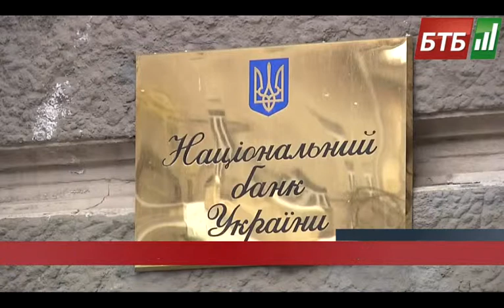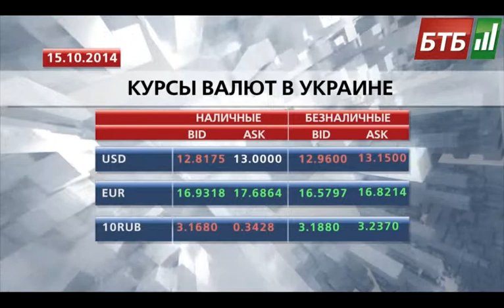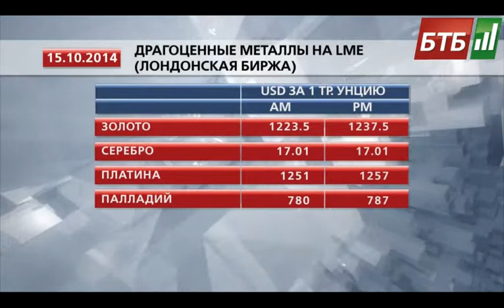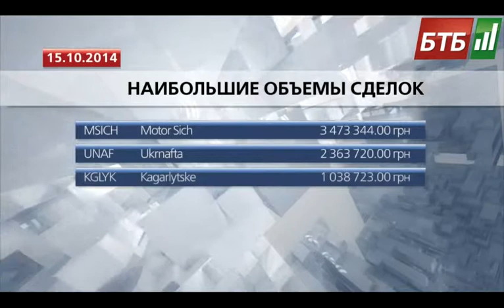Випуск 15-10-2014 o 19:00